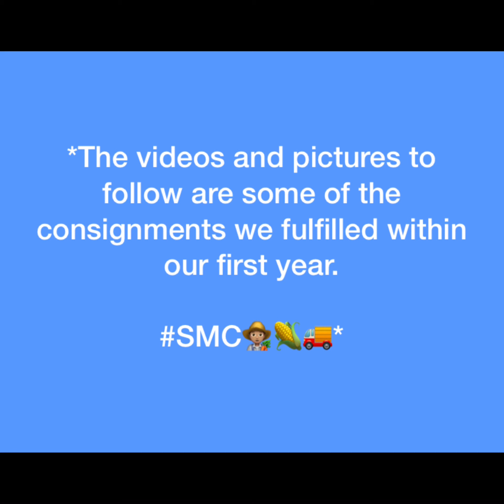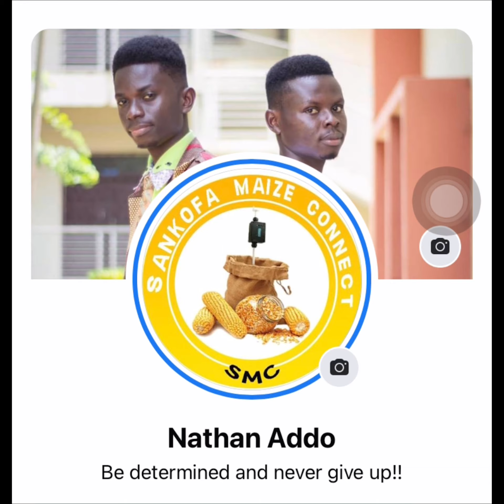Pictures and videos of some of the consignments we went within our first year of trading.🧑🏽‍🌾🌽